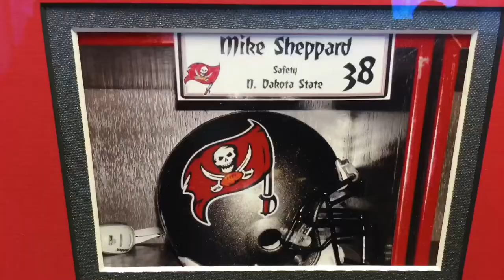Mike Sheppard #8 NDSU Bison Highlights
News clip highlights of Mike Sheppard #8 NDSU. Mike Sheppard played LB, Safety & Special Teams for NDSU from 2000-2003.  Invited to Tampa Bay Buccaneers mini camp and selected to Whataburger Cactus Bowl All-Star game in 2004. 2nd Team All Region & First Team All Conference Safety 2003. Honorable Mention All Conference LB 2002.